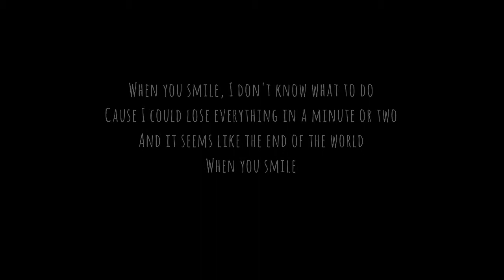When You Smile. Anhen Bogomazova for Black Sheep Project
Anhen Bogomazova for Black Sheep Project.
Shooting @ QC Termemilano, July 27, 2017

Model Anhen Bogomazova
Video & Editing BSP
Make-Up & Hair Chiara Pinotti
Location QC Termemilano
Anhen wear Black Sheep Project tee "Liza", with original Swarowski Crystals and Black Sheep Project Denim Shorts (prototype)